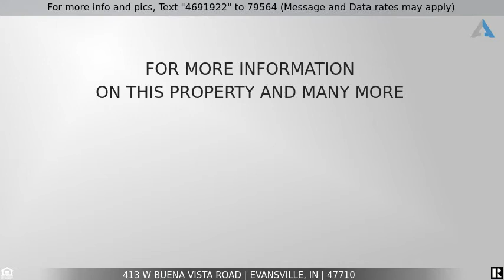Priced at $179,900 - 413 W Buena Vista Road, Evansville, IN 47710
This gorgeous, fully updated home is located on the north side, conveniently located within walking distance to great shopping, restaurants, banks and schools.  The home is also located on a snow route.  Upon entry, take note of the beautifully appointed open living room with a large bay window, making it a great space for gatherings with family and friends.  The light and bright kitchen/dining area has loads of counter and cabinet space and a new Bosch dishwasher.  The kitchen also features pullout drawers below the stove and above the oven. Each and every room has been meticulously updated with fresh paint, new flooring and baseboards. The master bath features a jetted tub and bluetooth has been added in the ceiling.  Outside offers a quiet fenced in backyard with an above ground saltwater pool with a custom deck, perfect for summertime barbecues. The extra concrete pad in front allows for additional parking. Updates include new HVAC 2021, Luxury vinyl plank flooring on main level 2021, new carpet 2021, bathroom updates of natural stone, new tile, marble custom shampoo niches 2021. This home is your new escape!!